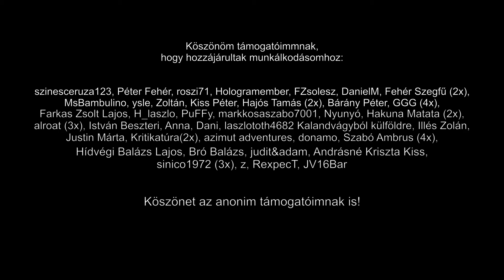430. (off grid) élet a hegyen: 2024 42. hét 2. rész